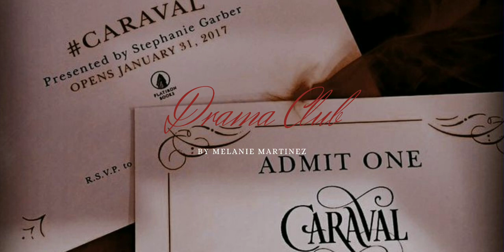remember it's only a game ; 𝐂𝐀𝐑𝐀𝐕𝐀𝐋 by Stephanie Garber (aesthetic playlist)